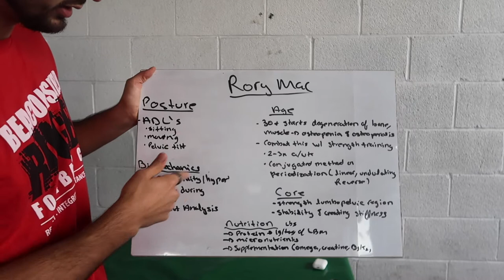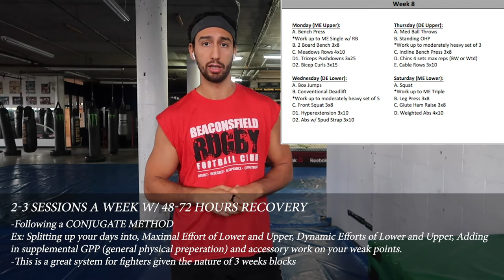What Causes Low Back Pain in MMA Athletes/Rory MacDonald Ep. 1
Hey guys, today I will be going over a question a got from the red King Rory Macdonald! I got over some of the reason's for low back pain and particular address four points to look at for. Hopefully we can get Rory in for a part 2 and show you guys some exact exercises and tips you can implement into your routine. So you can keep on progression while reducing your chances of injury.

Also who do you think is going to be in episode two? Lemme know down below as well!!

Ps. Do not forget to check out the cards I placed throughout the video with some exercises and tips of past videos I have already made!

I am a MMA/Boxing Athlete
I am also a Graduated Student of Heath Kinesiology & Applied Physiology with a specialty in Athletic Therapy.
I live in Montreal Quebec Canada.
My goal is to provide info for all Combat Sport athletes, and training junkies out there. When I was a kid growing up and didn't have access to all the information I know now. My go to knowledge was wtv the UFC fighters and google told me. From training mythologies, nutrition, pre-hab/rehab and weight cutting. I got some good tips and some really bad ones. Yet now with everything I know and have studied I want to provide this info so others out there that are in the situation that I grew up in. Have a place to get the real info.
As well this is my journey to becoming a pro MMA &/or Boxing Athlete! Hope you enjoy everything that is to come!!